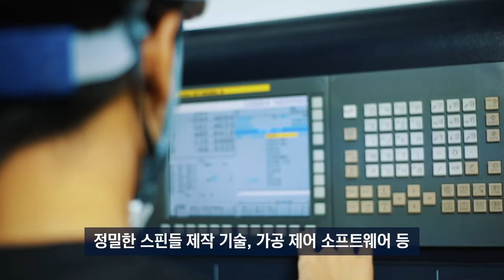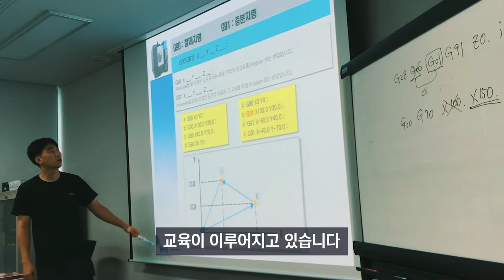Hwacheon Group PR Video_20180530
화천

66년간 대한민국의 발전사와 흐름을 같이 해온
대한민국 대표 공작기계 전문기업 '화천'

화천은 장인 정신을 바탕으로 대한민국 제조업을 선도해온
공작기계 전문기업입니다.

1952년부터 66년간 끊임없는 연구와 개발, 축적된 노하우로
기초부품부터 완성품까지 전 공정에 걸쳐
직접 제조, 생산하고 있습니다.

특히 공작기계의 성능을 좌우하는 고도의 스크래핑 기술과
정밀한 스핀들 제작 기술, 가공 제어 소프트웨어 등
핵심 보유 기술을 통하여 고객께 최고의 제품과 서비스를
제공하고 있으며 자동화 시스템, 정밀 제어 기술 등의
연구에도 심혈을 기울이고 있습니다.

화천은 고객의 Needs를 더욱 가까이에서 접하고
즉각적으로 반영하기 위해 화천 종합 연구센터를 설립하였습니다.
특히 제어 소프트웨어를 기반으로 한 미래 융합기술과
자동화 기술이 접목된 차세대 공작기계의 개발 및 연구,
그리고 효율적인 기계 운용과 생산성 향상을 위한 프로그램
교육이 이루어지고 있습니다.
화천은 앞으로도 고객을 위한 변하지 않는 마음으로
고객께서 4차 산업혁명 시대의 흐름에 적응하실 수 있도록
최선을 다할 것입니다.

화천 그룹은 현재 미국과 유럽, 인도, 중국, 싱가포르, 베트남에
현지 법인을 운영하며 30여개국의 판매망을 통해
전세계 어디든 최고의 제품과 차별화된 서비스를 제공하고 있습니다.
화천만의 철학이 담긴 토털 솔루션으로
100년을 향한 새로운 전통을 만들어 나가겠습니다.